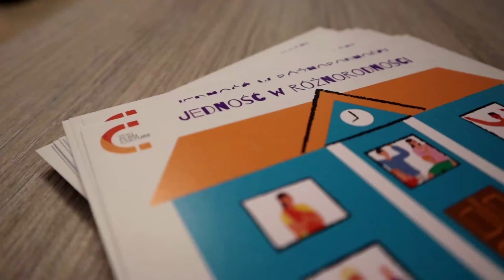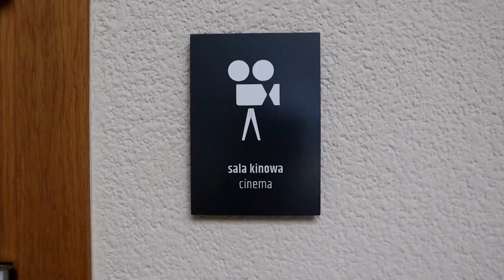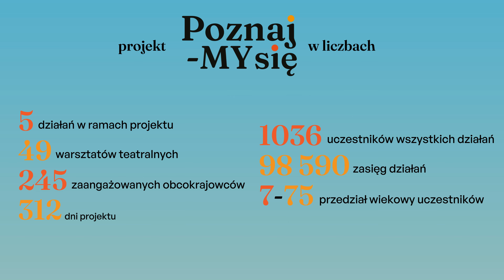You Plan Culture "PoznajMY się" - podsumowanie projektu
PoznajMY się to działania włączające uczniów ukraińskich przebywających w województwie pomorskim w budowanie lokalnego środowiska i wzmacniających integrację społeczną poprzez realizowanie zajęć teatralnych z edukacji międzykulturowej, a także działań promujących kulturę ukraińską. Projekt aktywizował też polskich uczniów i nauczycieli, zwiększając poziom świadomości i empatii w zakresie potrzeb i problemów obcokrajowców.
Projekt finansowany przez Islandię, Liechtenstein i Norwegię
z Funduszy EOG i Funduszy Norweskich w ramach Programu Aktywni Obywatele – Fundusz Regionalny